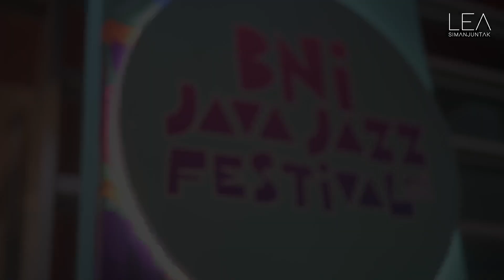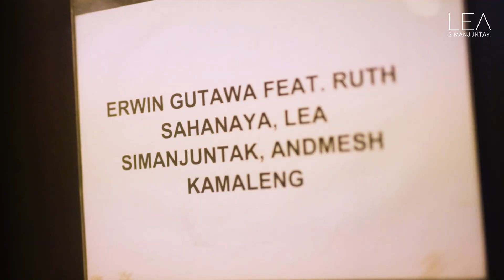MY FIRST JAVA JAZZ PERFORMANCE SINCE PANDEMIC - Lea Simanjuntak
Lea Simanjuntak at Java Jazz Festival 2022. Performing with Erwin Gutawa at Indoor Stage and SUSU band at Outdoor Stage.

Video by bowohariyo